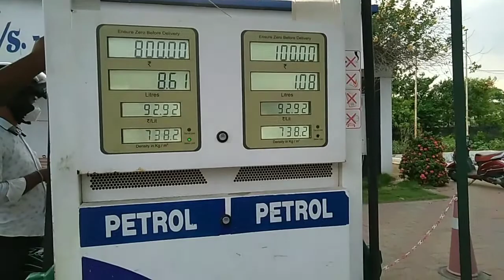I went to work today sixty Five kilometers away || munda family || road vloger || isak Munda eting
isak munda eting

isak munda interview

isak munda new house

isak Munda family

odia vloger

village food kitchen